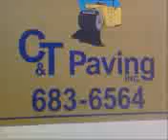Life is great in dumptruck with dad in Hendersonville NC.